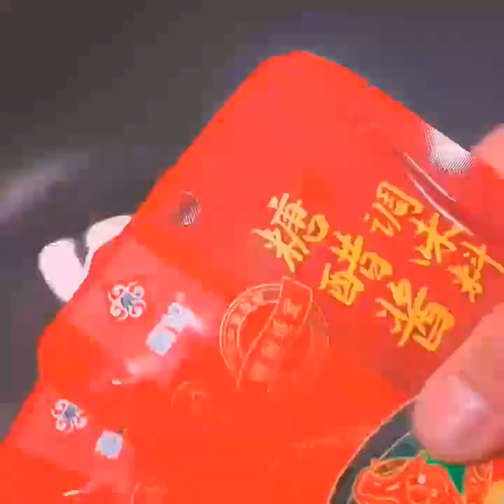10 must have delicacies on the Chinese New Year table, and the last one is amazing